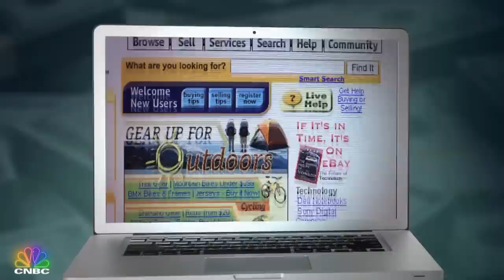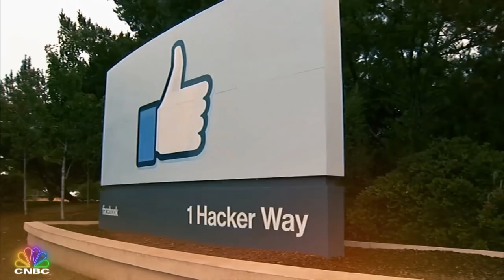WeWork: Legitimate Business Model or Modern Cult? | American Greed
It was the Unicorn of Unicorns... how did the CEO of this darling-of-the-street convince everyone that his real estate business was a tech operation? Watch the all new episode Wednesday, Jan 19 at 10pET.

About CNBC Prime: By night, CNBC Prime is an entertainment network with a programming slate that is an extension of CNBC’s distinct brand.  The entertainment focused block in primetime includes programs such as Shark Tank, The Profit, Jay Leno’s Garage, American Greed and Secret Lives of the Super Rich.